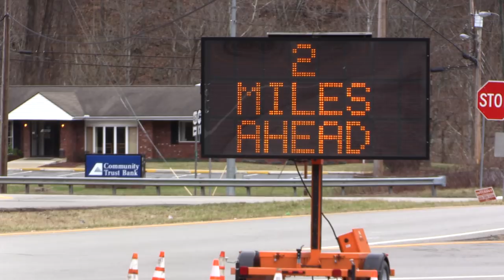Pike road collapses, now closed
A busy Pike County roadway is now closed following a washout Saturday evening. EKB News Reporter Chris Anderson has the details.